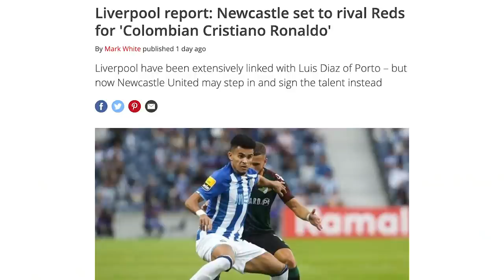💰 JUNIOR QUIERE ESTOS DEFENSAS😱 | LUIS DÍAZ y MORELOS INTERESAN a NEWCASTLE🔥 | ¿CARDONA a RACING⚠️?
Nuevo video exprés de Toque Sports con la más reciente información del fútbol colombiano. Novedades en el mercado de fichajes a nivel nacional e internacional.

Periodista:

- Wilson Ganem (@WillyGanem)
- Sebastián Lemos (@Lemsebas10)